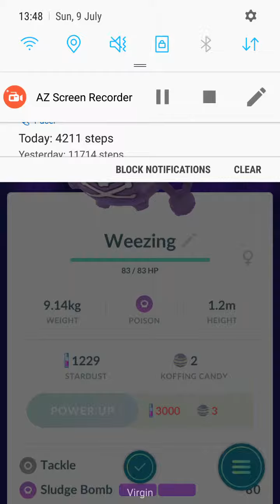Pokemon go weezing